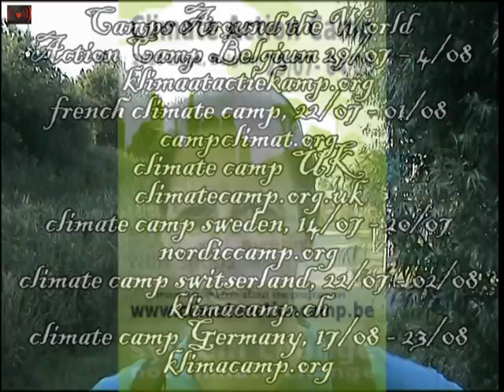Father's interview at Climate Action Camp